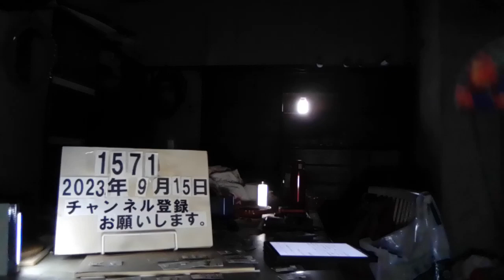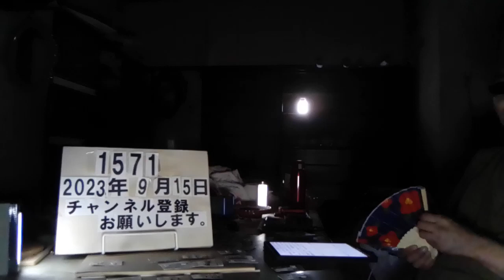＃1571 カンボジアで日本人20人超拘束。アパート拠点に特殊詐欺か。 2023.9.15.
カンボジアで日本人20人超拘束　アパート拠点に特殊詐欺か

9/12(火) 22:39配信

共同通信

　【プノンペン共同】カンボジアの首都プノンペンのアパートを拠点に特殊詐欺をしていたとみられる日本人20人超が現地捜査当局に拘束されていたことが12日、捜査関係者への取材で分かった。他にも数人が逃走しており、当局が行方を追っている。東南アジアでは特殊詐欺に絡んで日本人が潜伏し、犯罪行為を繰り返すケースが相次いでいる。　 捜査関係者によると、在カンボジア日本大使館から、プノンペンでオンライン詐欺をする日本人がいるとの情報提供が現地捜査当局にあった。　 捜査員が11日夜、アパートに踏み込み多数の日本人と数人のベトナム人を発見。翌朝連行する際、一部が逃走を図った。